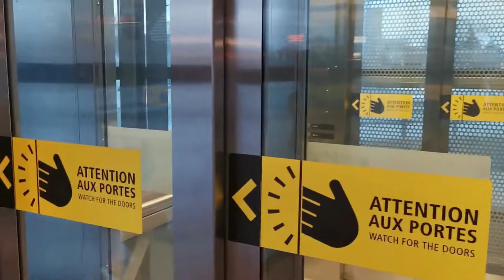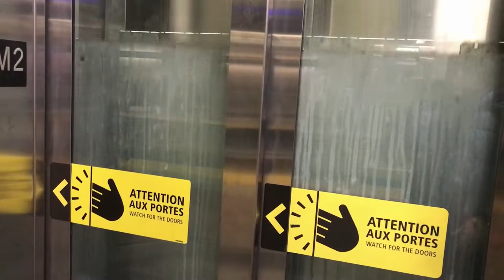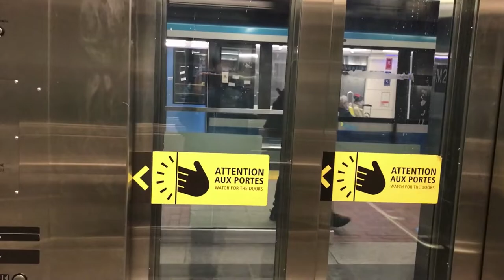[Ascenseurs STM] Les ascenseurs de la station Honoré-Beaugrand 🟢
Voici une vidéo des tournées d'ascenseurs à la station Honoré-Beaugrand.

0:00 L'ascenseur d'entrée et de sortie
1:12 L'ascenseur du quai terminus Honoré-Beaugrand
2:14 L'ascenseur du quai Angrignon